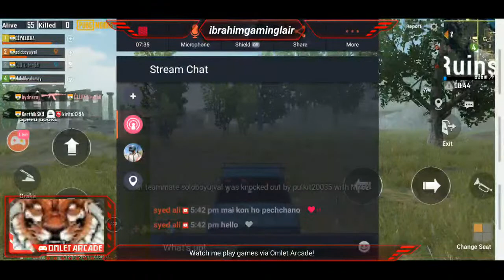Watch me stream PUBG MOBILE on ibrahim gaming lair